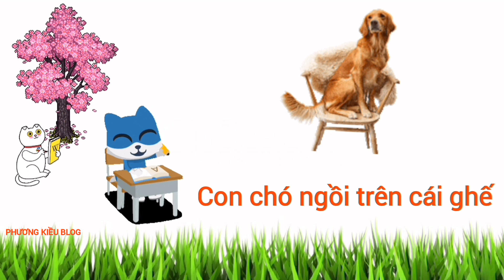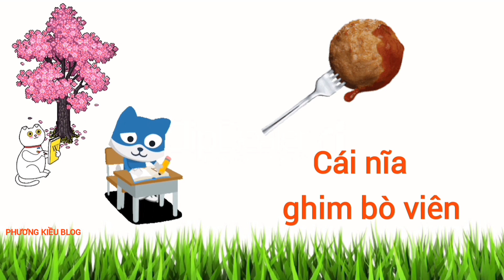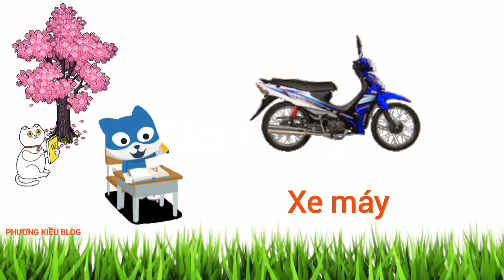Dạy bé tập nói tên đồ vật trong nhà | Bé nhận biết đồ dùng gia đình nhanh nhất | Giọng Miền Nam